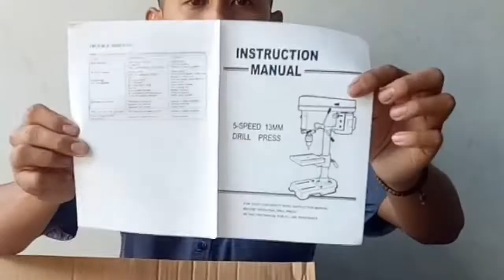🔴Bor duduk nrt pro 16mm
Salam Bocah Clasik
Trimakasih, Wasalamualaikum.